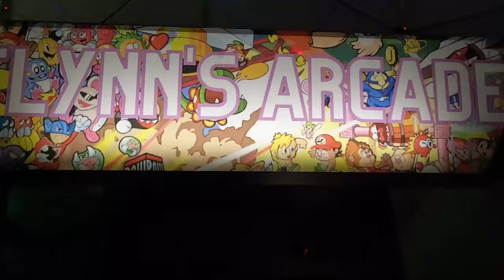Flynn's Arcade And More in Margate Fl 4,000 SQFT of awesome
Located in Margate, Fl ~ Flynn's Arcade & More is just under 4,000 SQFT with everything from Pac-Man to the PS5. We've got arcade games, video games, board games, Gundam, Yu-Gi-Oh, MTG, Pokemon & much more. We have an awesome variety of snacks, drinks, beers, wines, ciders & seltzers. Everything is set to FREE play. It's only $15 unlimited play or $10 per hour. Totally family friendly.

Tues-Thursday (5PM-12AM)
Fridays - 5PM-2AM
Saturdays - 1PM-2AM
Sundays - 12PM-12AM

Video was recorded, edited & produced by @jakejameslugo